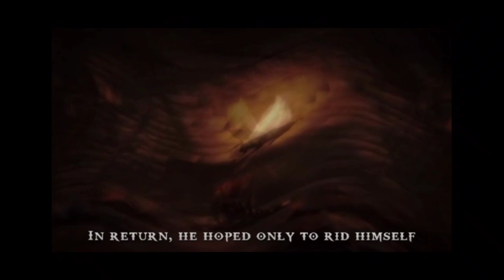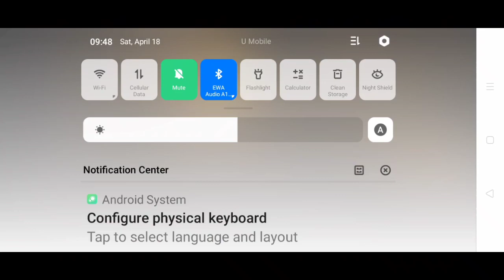God of war ppsspp Android gameplay part 1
God of war ppsspp Android part 1 gameplay

Sempena perintah kawalan pergerakan oleh kerajaan sy memohon kepada seluruh rakyat Malaysia agar mematuhi perintah dan stay at home.